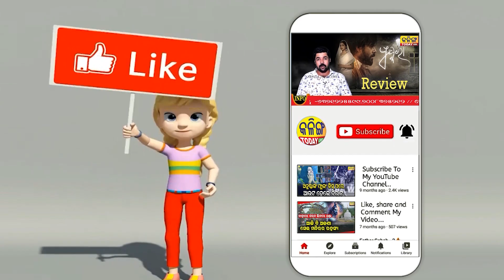କାହାର ସାହାସ ଅଛି ପାଣ୍ଡିଆନଙ୍କ ଆଗରେ ଠିଆ ହେବା ପାଇଁ । Kalinga Today Live ।